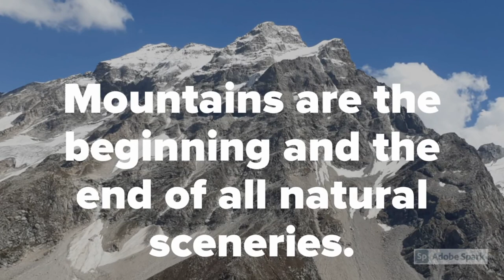Ansoo Lake I Saif Ul Malook Lake I Naran I Day 2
Complete Guide To Ansu Lake